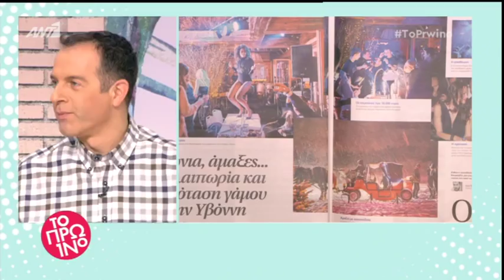Πρόταση γάμου Ρέμος Μπόσνιακ